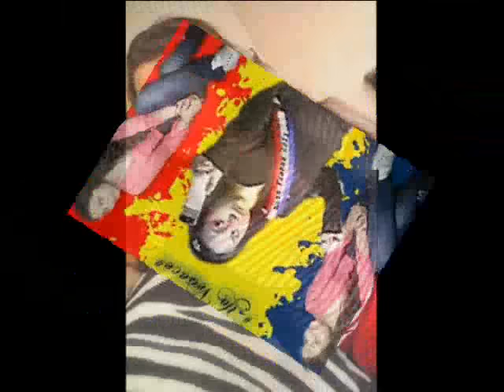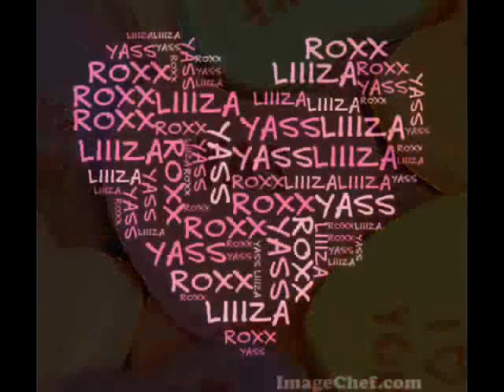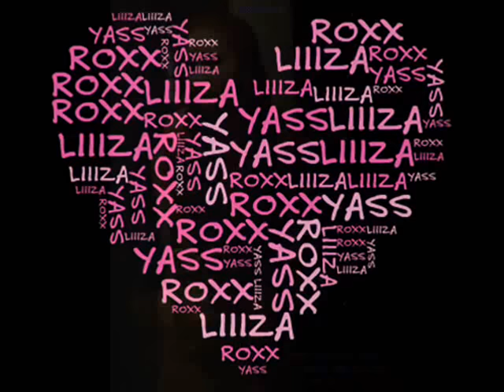NICOLAE GUTA & ROXANA ZANA MEA ;X